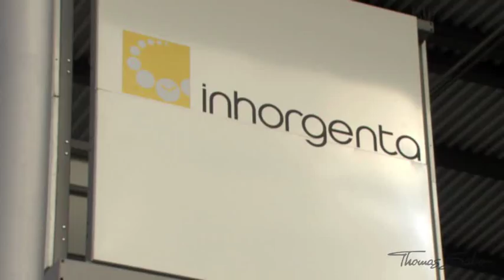THOMAS SABO - Inhorgenta 2011: POP NOW ... it's going to be WOW!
During the Inhorgenta trade fair for jewelry, Thomas Sabo hosted a POP Party at Munich's Postpalast. There were many reasons to celebrate: the 5th anniversary of the Charm Club, the new Watches Collection 2011, and the announcement of the first official brand ambassador, US pop icon Katy Perry. Another special guest of the evening was Formula 1 racing driver Nico Rosberg. Hamburg artist Jan Delay and his band "Disko No.1" set the perfect mood and sound for the party.

GERMAN

Während der Schmuckfachmesse Inhorgenta lud Thomas Sabo zur POP-Party in den Münchner Postpalast. Zu feiern gab es das fünf-jährige Jubiläum des Charm Clubs, die neue Watches Kollektion 2011 sowie die Bekanntgabe der Zusammenarbeit mit Pop-Star Katy Perry. Unter den Gästen waren Formel 1 Star Nico Rosberg, die Schauspielerinnen Diana Amft, Jasmin Schwiers, Lisa Martinek sowie ihre männlichen Kollegen Christian Ulmen, Maximilian Simonischek und Lee Rychter. Music-Act des Abends war Jan Delay mit seiner Band Disko No.1.